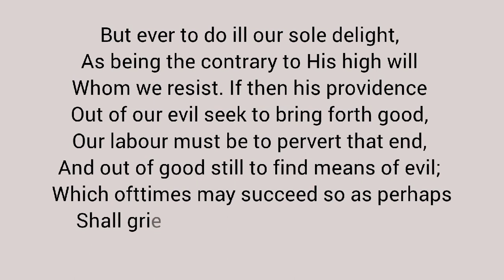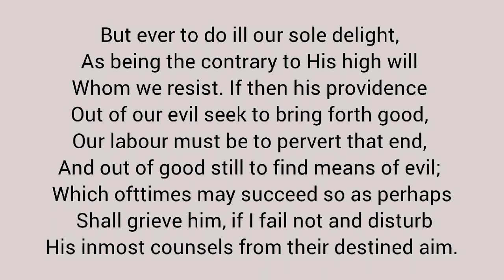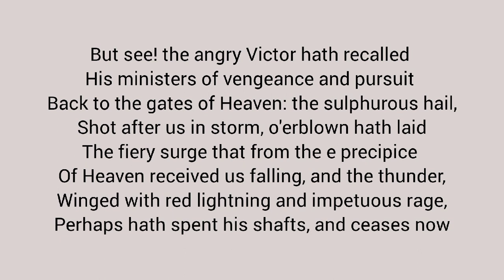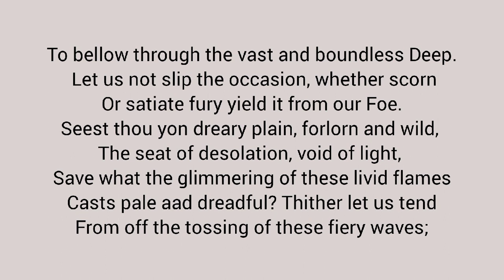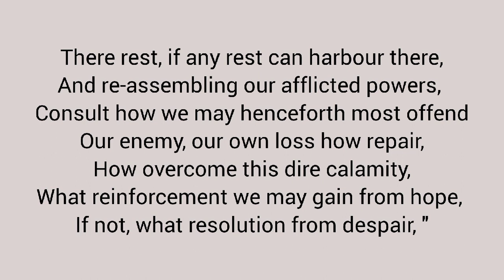Paradise Lost Book 1 John Milton Lines 156 to 191 in English